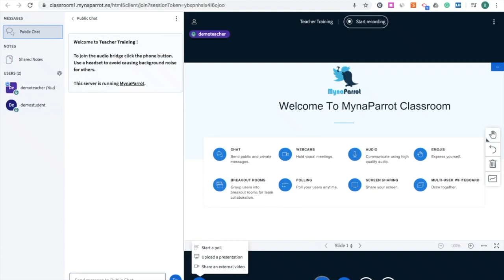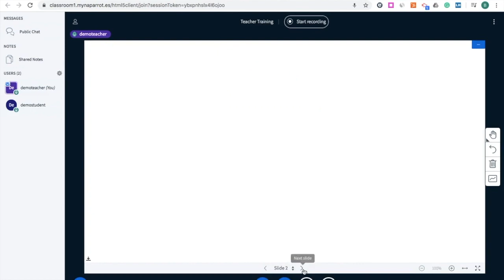MynaParrot BigBlueButton Tutorial-How to use the whiteboard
How to use the whiteboard in BigBlueButton
This video going to show you
How to upload the presentation in BigBlueButton
How to enable the multi-player function in BigBlueButton